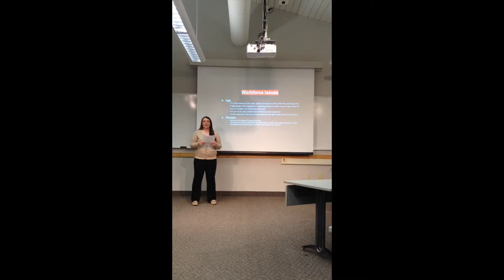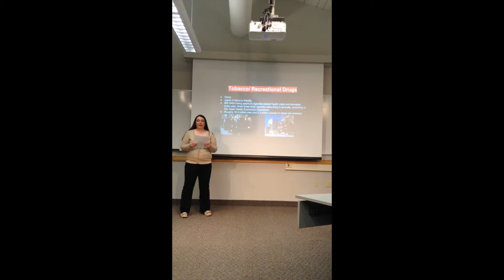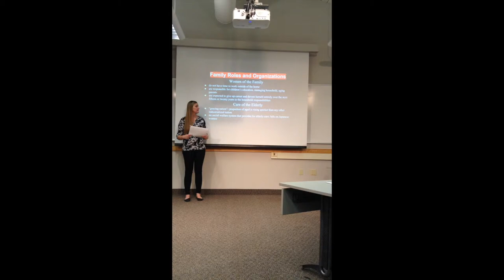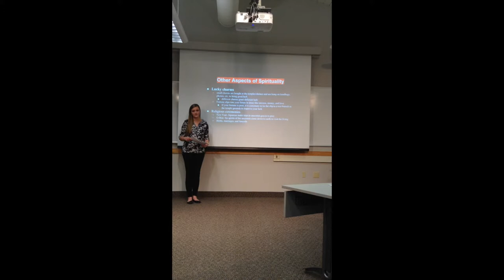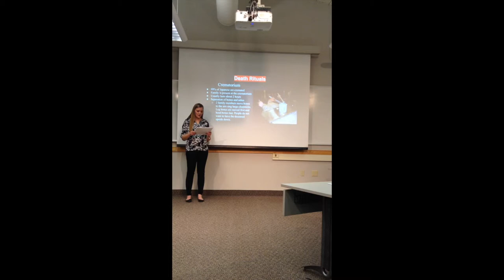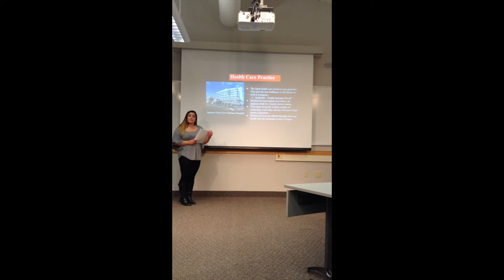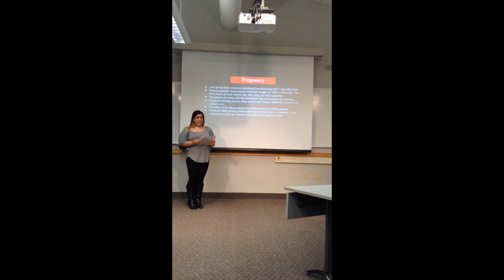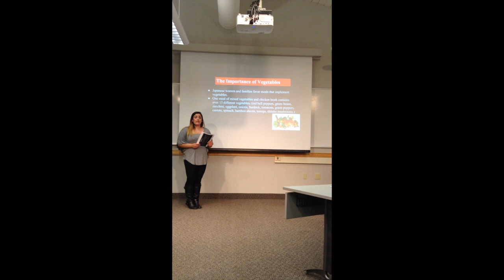Japanese E93B108E 35B4 4563 9A71 E8F795AC2208